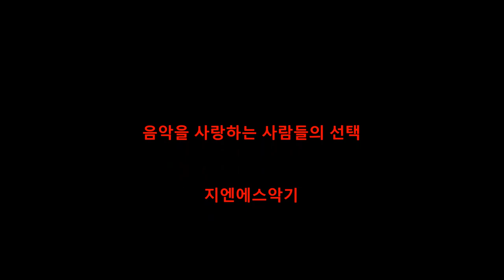입문용하모니카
초보용하모니카